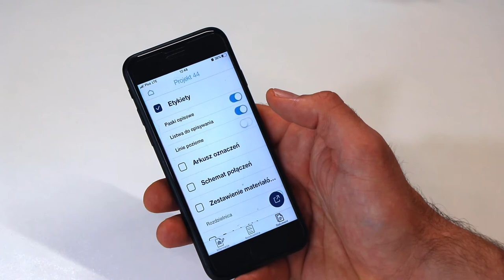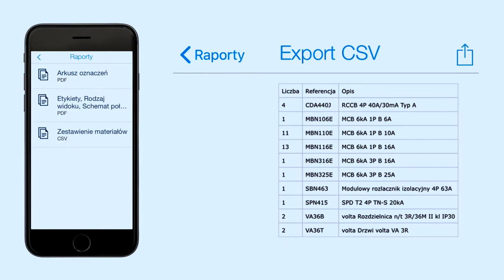Generowanie dokumentów - Aplikacja Hager Ready.